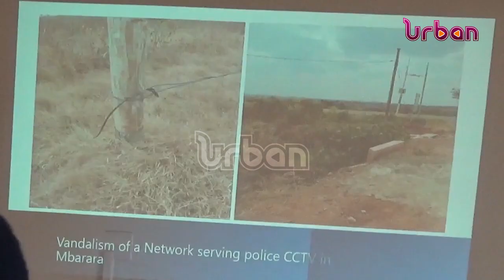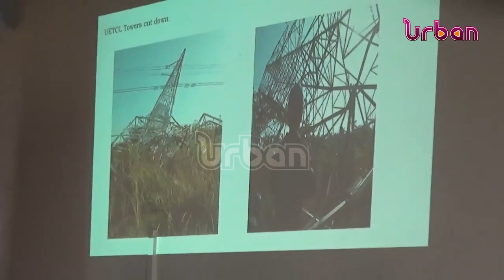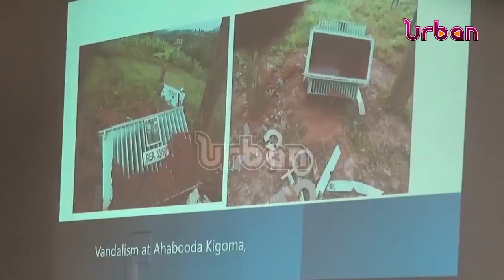Curbing vandalism, ERA engages security officials